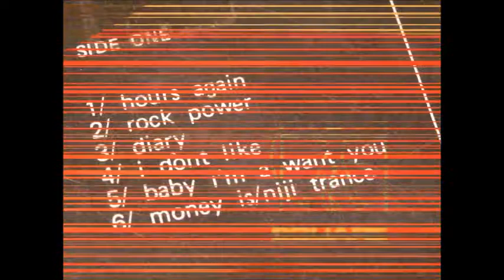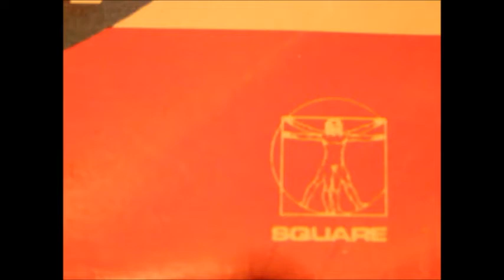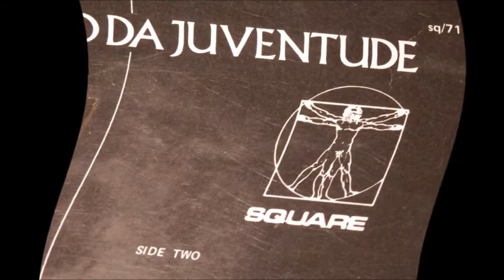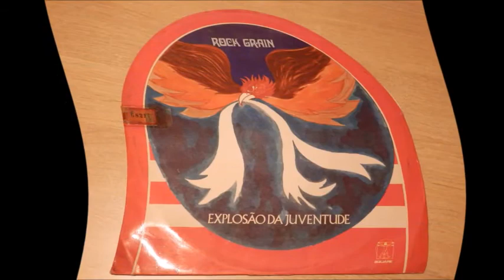ROCK GRAIN *** ROCK POWER ***